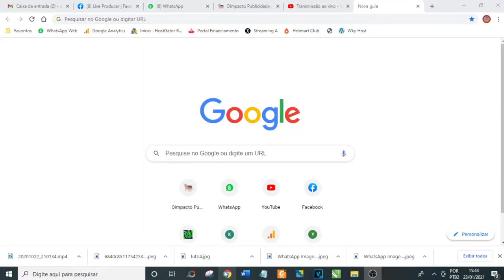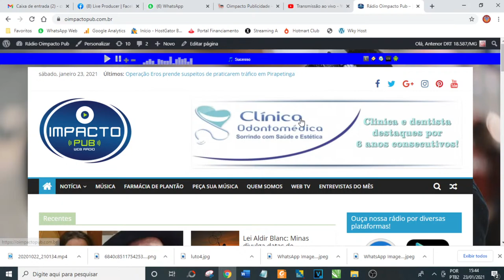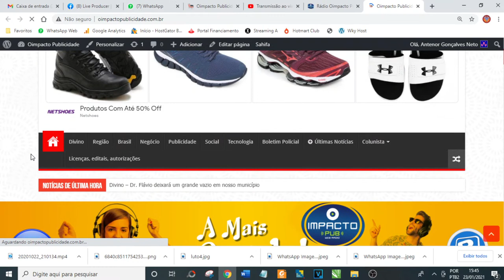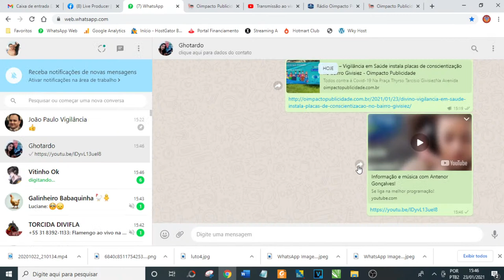Informação e música com Antenor Gonçalves!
Se liga na melhor programação!